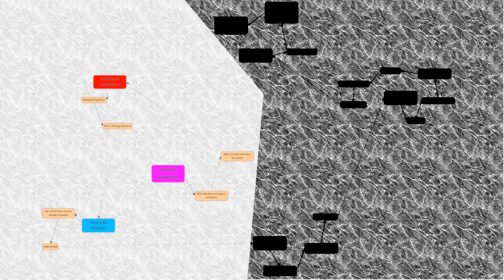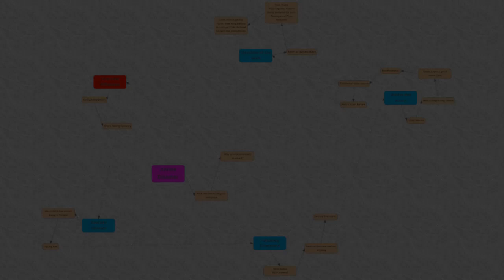ATNP 30 CCs of Avocado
Nick makes everyone uncomfortable with his new facorite anime, Deion's computer decides that recording is too much work. Avacadoes get banned for 3 days and give millennials the slightest chance at home ownership. Matt can't figure out how to build a desk while Deion reminisces about his favorite voice actors from childhood cartoons. We say goodbye this week with about 7 questions, that pretty much all go unanswered.

Welcome to All Topics No Pizza, a podcast hosted by Matt (Rhuminus), Deion, and Nick (Dingdong Bingbong Boy), where we start with a single topic, then quickly lose track as we change course depending where our minds wander.